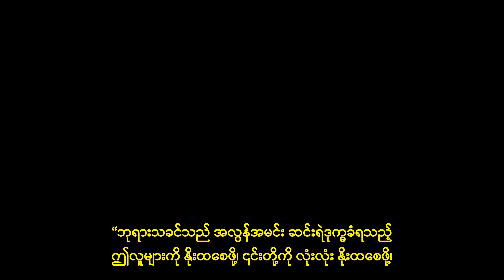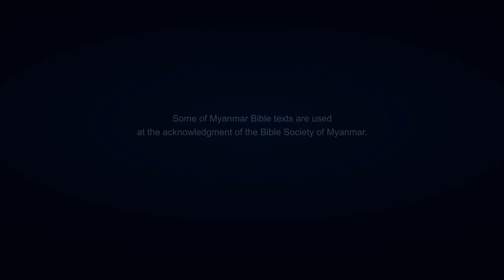Myanmar Movie Trailer - ဘုရားသခင်၌ ယုံကြည်ခြင်း ၃ - ထလော့ ကျွန်အဖြစ် မနေသောသူတို့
သခင်ပြန်ကြွလာပြီ။ ဘုရားသခင်၏ ခြေလှမ်းများကို သင် ရှာဖွေပြီးပြီလား။ ကျွန်ုပ်တို့ကို ဆက်သွယ်ဖို့ အားမနာပါနှင့်။